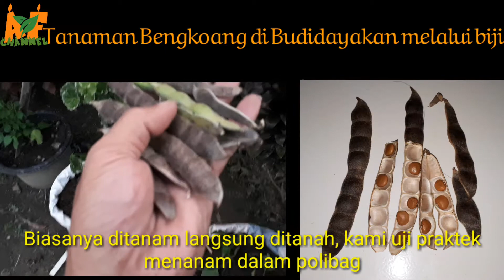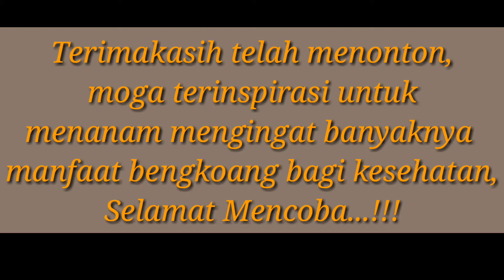Panen Bengkoang dalam Polibag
Panen Bengkoang dalam Polibag, umur tanaman 4-5 bulan sudah bisa dipanen apabila benih yang ditanam dari varietas umur genjah